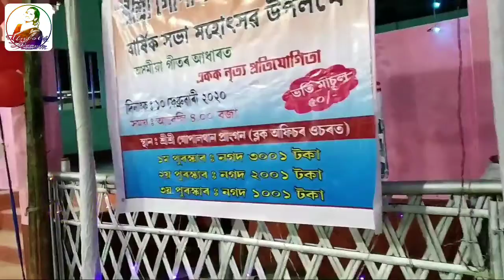Nalbari Diary | Sabha | In Lower Assam 2020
Vlog-4

  Hi
      I am Navaneeta, from Assam..And i love making some cultural videos & my own vlogs..

Love you all
Jai aai asom